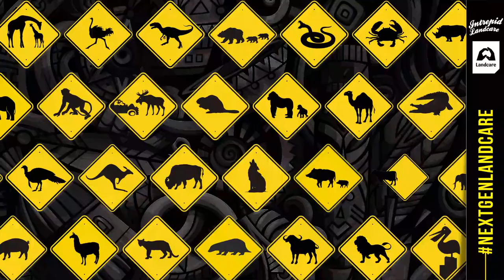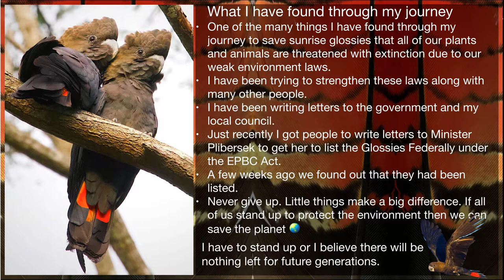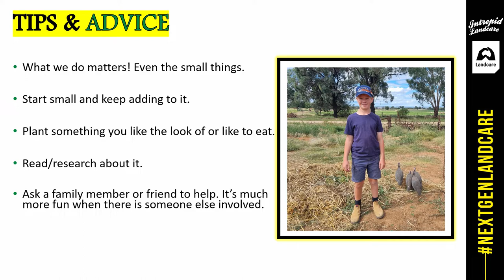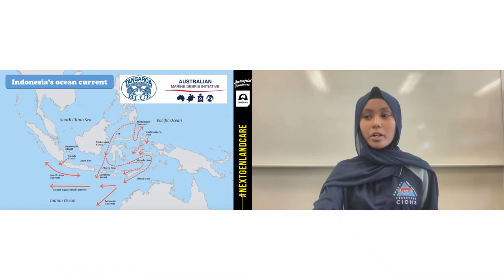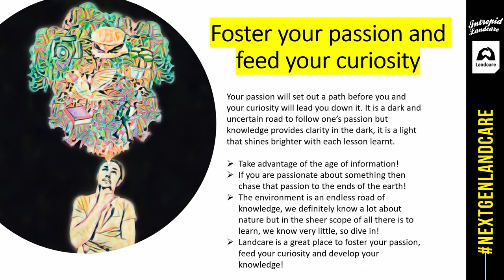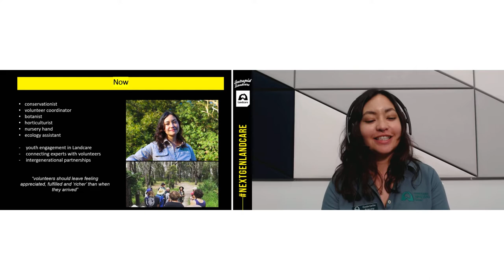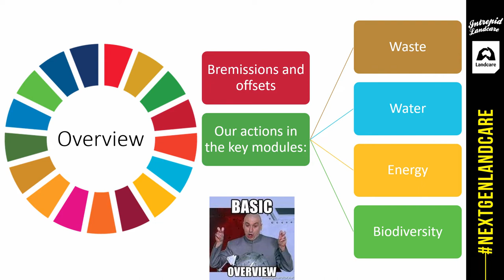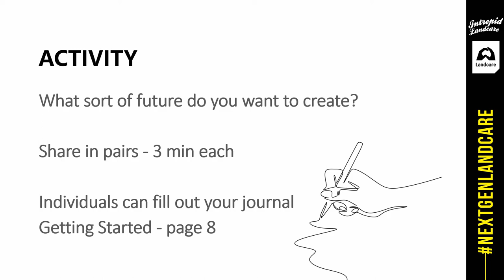The NextGen Landcare Youth Forum | 2022 National Landcare Conference | Part 2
Kicking off the 2022 National Landcare Conference, the NextGen Youth Forum gave platform to a meeting of our future environment leaders; those who have channelled their passion and concern for the future of our planet into meaningful action. Hosted by Costa Georgiadis and the team at Intrepid Landcare, the three sessions of the high impact forum saw a range of inspiring young leaders and school students share their stories, tips, and experiences, moving on to then discuss the many diverse ways our young leaders, communities and schools can get involved and look after the environment, in their own way.

Designed for senior primary school students, high school students and youth groups aged 18 or under, NextGen Youth participants gained access to practical tools, resources, knowledge and most importantly, support from people who could help make their ideas happen.

Intrepid Landcare is an adventurous organisation that empowers young people aged late teens to early thirties to lead on stuff that matters. Providing a common space to inspire, connect and empower young people to act and lead with Landcare, Intrepid deliver a range of leadership and personal development programs, and community engagement services.